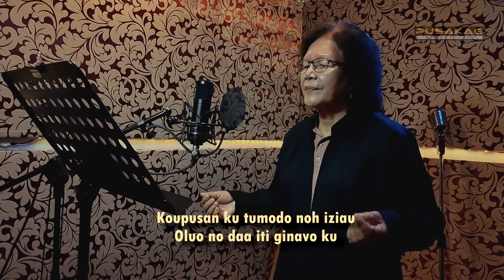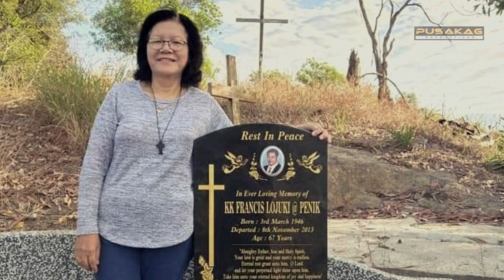MALICIA GALUS - Hangad Ku Diau Tomoimo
Tajuk : Hangad Ku Diau Tomoimo
Penyanyi : Malicia Galus
Lirik : Malicia Galus
Studio : Pusakag Productions